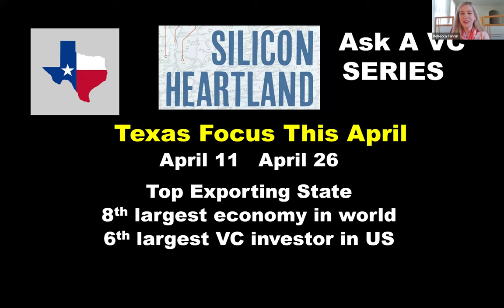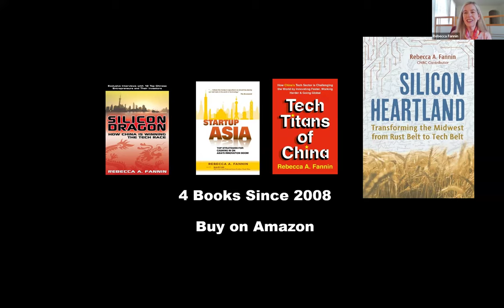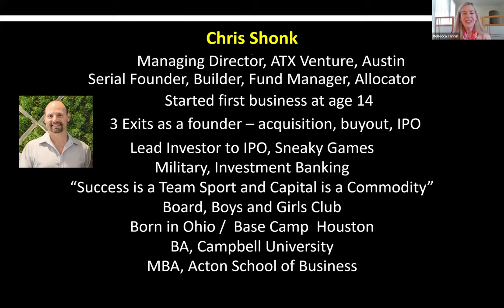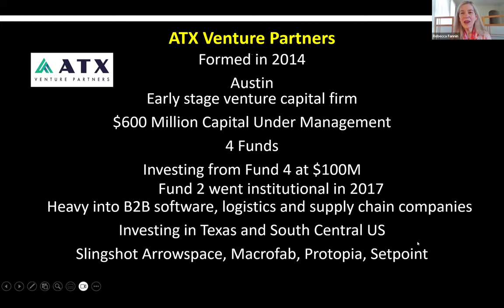Ask A VC in Texas with ATX Venture Partners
Ask A VC Show
Episode 65
Chris Shonk, Managing Director, ATX Venture Partners, Austin
in conversation with
Rebecca Fannin, Founder & Author
and online audience Q&A